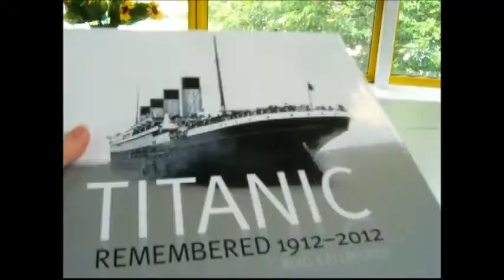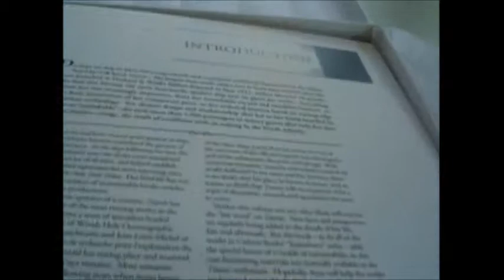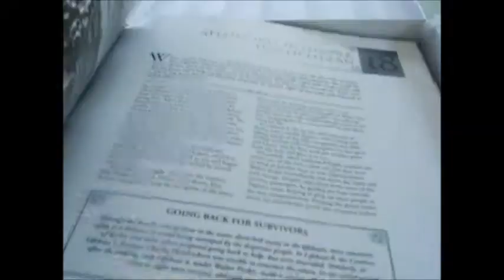TITANIC REMEMBERED 1912-2012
BEAU RIFFENBURGH    Book Number: 72817    Product format: Hardback

We do not know how she manages it, but our Annie has done it again! There have been uncountable books, films and articles about the greatest of maritime disasters, but Bibliophile has secured this unique luxury commemorative edition of the history of the most magnificently opulent ship ever to grace the waves. Everything about her was stunningly impressive, from her remarkable carved and moulded interiors to the sheer massive size of her component parts, and to her state-of-the-art mechanical features based on cutting-edge maritime technology, all captured here in peerless images. Yet, despite the design and workmanship that led to her captain's boasting: 'I cannot conceive of any vital disaster happening to this vessel', after only five days of her maiden voyage she collided with an iceberg in the North Atlantic and took more than 1,500 passengers with her to a watery grave. Here are first-hand accounts by those who designed, built and sailed on the ill-fated liner, as well as details of those who lost their lives when she sank. The emotive and affecting memorabilia encompass letters and postcards sent from the ship - a memo from the US Navy reporting the presence of icebergs on that fateful night, telegrams that went to and from her as she sank, a touching sketch of the sinking vessel made by one of the survivors, and a hand-written letter by Stanley Lord, Captain of the Californian, defending himself against criticisms of his conduct in the rescue operations. The landing card issued to a survivor on her unexpected safe arrival in New York aboard the Carpathia will bring a lump to your throat, as will the only known picture of the wireless office in which the radio officer spent his last hours desperately signalling for help. The gigantic proportions of the Titanic are captured in massive double and triple spread fold-out pages, and the minutiae that are revealed of every aspect of this moving story will tug at your heartstrings. 130 pages 30.5cm x 27cm very lavishly illustrated in colour and archive b/w with 40 rare, removable, beautifully reproduced facsimile documents from the Titanic archives PLUS AN EXCLUSIVE DVD featuring footage of this 'unsinkable' ship and authentic accounts from Titanic survivors. An absolute must-have.

 +--   Add to shopping basket